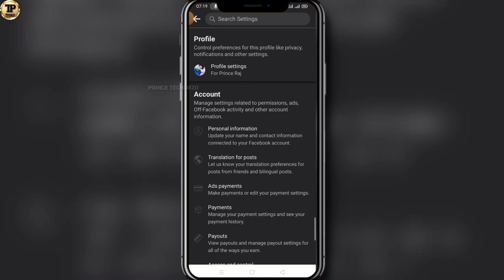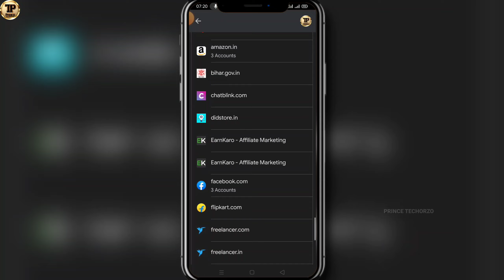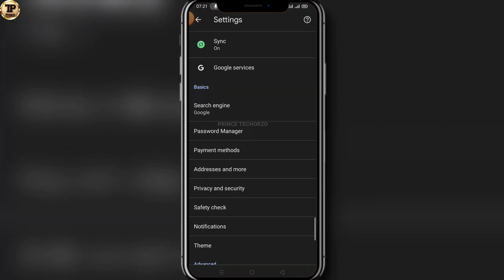Facebook ka password kaise pata kare | How to recober facebook password on android mobile | 2023 FB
हैलो मित्रों
दोस्तो नमस्कार आज के वीडियो में मैं आपको बताने वाला हूं कि आप अपना फेसबुक अकाउंट का पासवर्ड भूल गए हैं तो आप उसे कैसे रिकवर कर सकते हैं तो वीडियो महत्वपूर्ण है तो आखिरी तक जरूर देखना उम्मिद करता हूं आपको ये वीडियो पसंद आएगी

Hello friends
Hello friends, in today's video, I am going to tell you that you have forgotten the password of your Facebook account, how can you recover it, so the video is important, so watch it till the end, I hope you will like this video.

[ YOUR QUIRIES ]